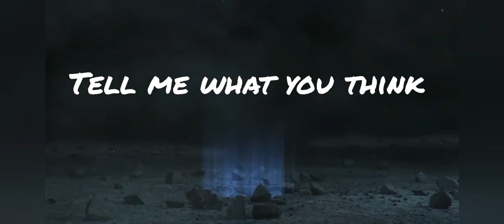Uap or just a Glitch captured on a Livestream? what really happened here... Portugal